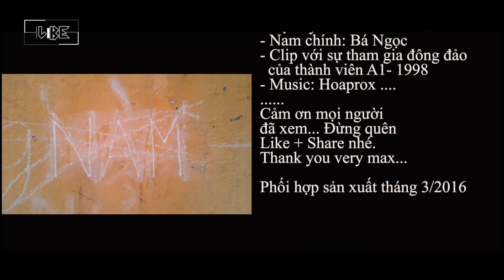Hoaprox Music | MV Ước Mơ Siêu Nhân | Phiên bản học sinh THPT Lạng Giang Số 3 (3/2017)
Editor: Bùi Linh
Clip còn nhiều thiếu sót mong mọi người bỏ qua
Chúc mọi người xem clip vui vẻ và đừng quên like và share nếu thích nhé